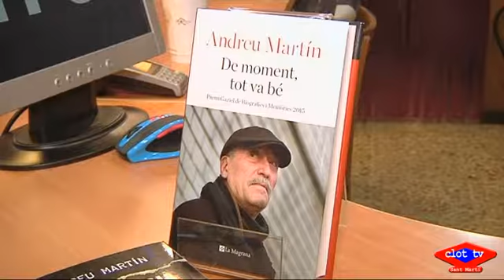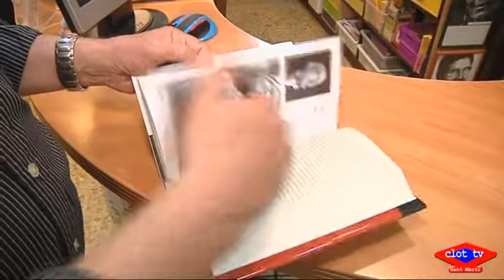2016 04 21 Llibre Andreu Martin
“De moment, tot va bé” és la darrera obra de l’escriptor de novel•la policíaca Andreu Martín. Es tracta però d’un llibre de memòries on l’escriptor rememora la seva vida personal i professional i en el qual ofereix alhora un retrat viu d ela ciutat de Barcelona. Un llibre que s’ha publicat fa un parell de setmanes i que li ha valgut el XV Premi Gaziel.